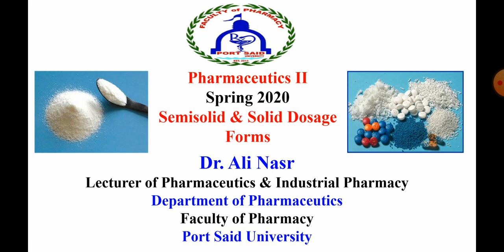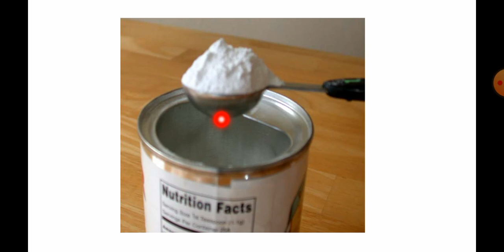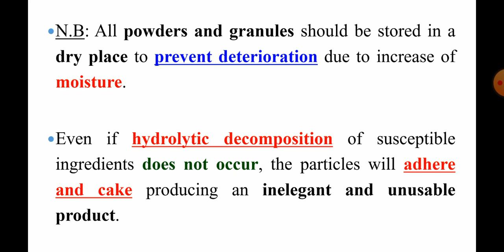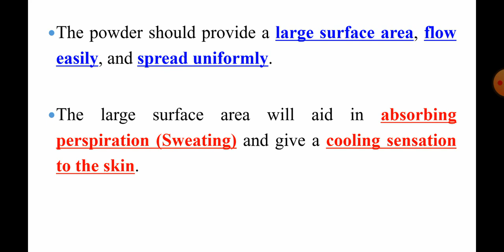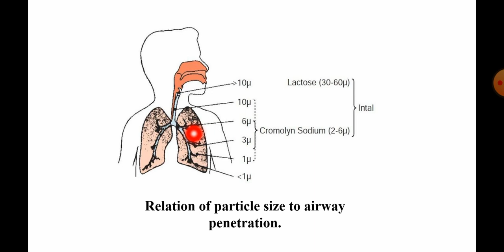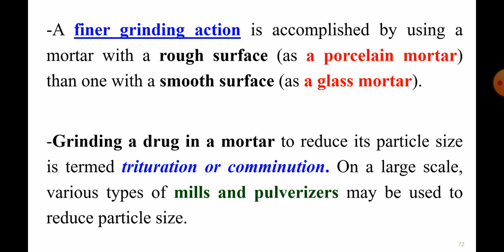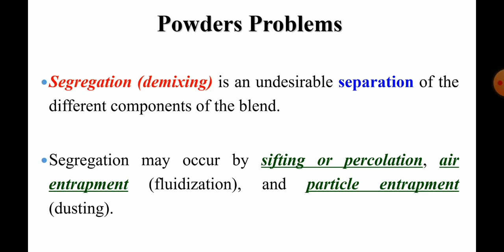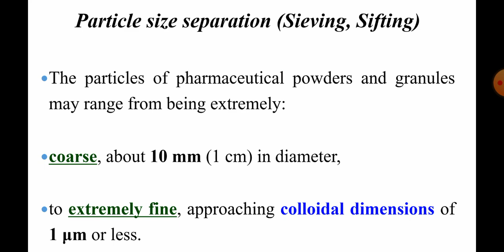Lectures (1/2/3) / Pharmaceutics (3) - Powders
Solid Dosage Forms